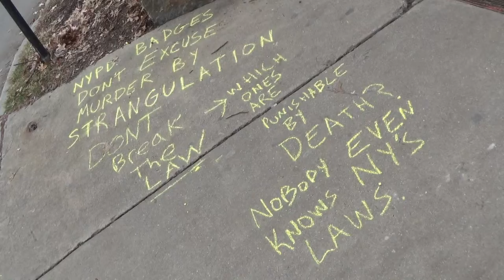2014 12 05 'Don't Break The Lahw' Chalking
Friday 05 December 2014 Keene, NH
NYPD Eric Garner justice chalking creatively altered by citizen